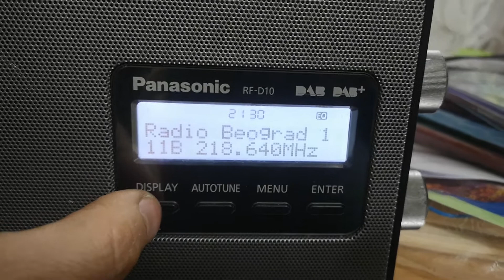Црвени Чот у дома